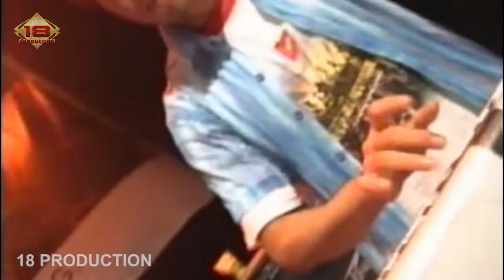Lilis Karlina - Kata Pujangga [Live Konser] at Sulawesi Selatan, 17 Juni 2006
Band/Artis: Lilis Karlina
Song: Kata Pujangga
Venue: Sulawesi Selatan, 17 Juni 2006
Dipopulerkan Oleh:

©18 Production